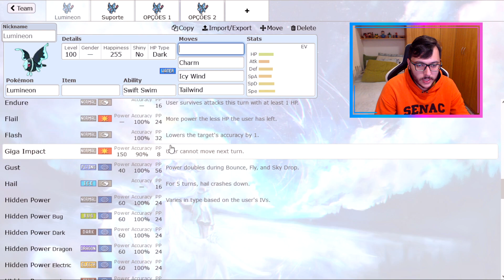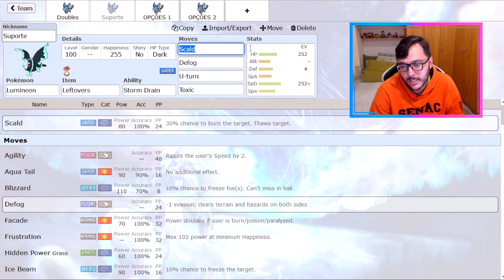COMO USAR LUMINEON! | Pokémon Competitivo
Fala pessoal! SharKTuxa aqui, para ensinar em como usar competitivamente o LUMINEON em Pokémon Competitivo!